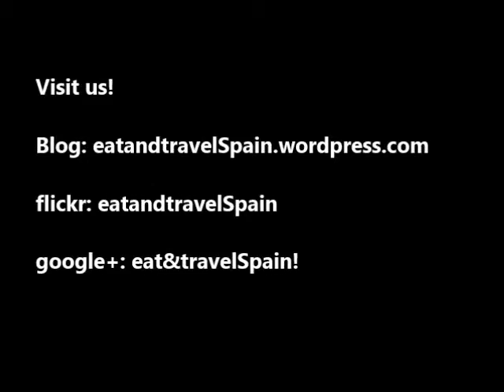Medieval Carnival Chinchon: Street music 1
Have you ever been on a medieval carnival? a totally decorated town, elves dancing around with the sound of the celtic gaitas, seeing the smith working with the heat of the fire!.